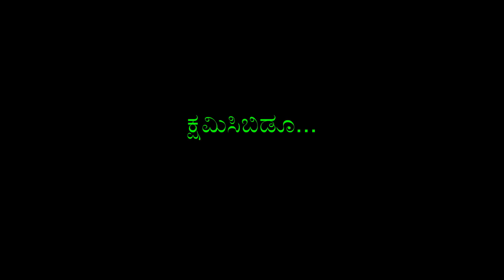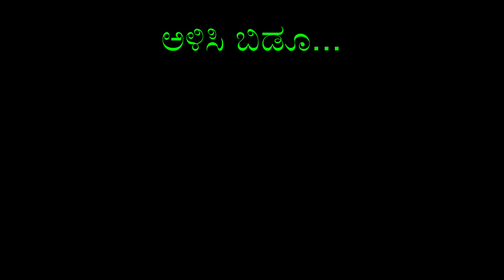Nannaa Yedeyali-Song with Lyrics-Aramane-Ganesh, Mashu Balakrishnan, Gurukiran, Yogaraj Bhat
Movie: Aramane
Singer: Madhu Balakrishnan
Music Director: Gurukiran